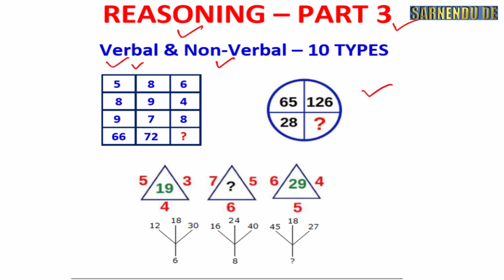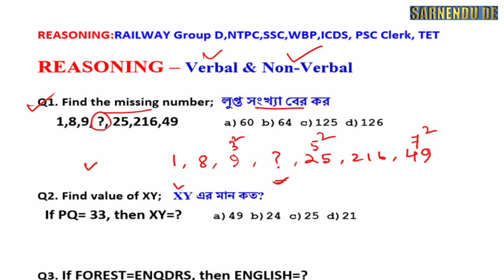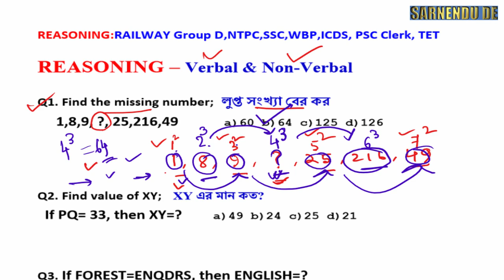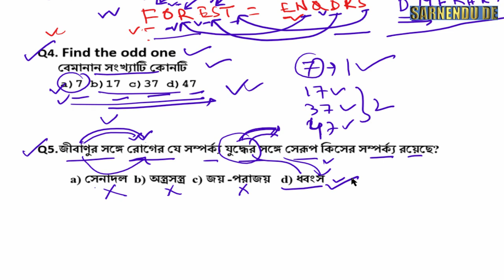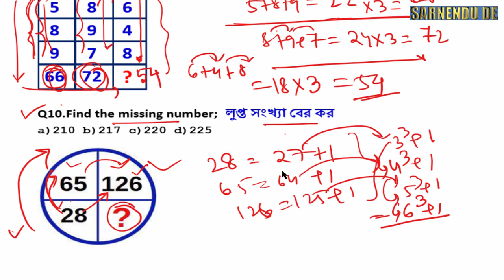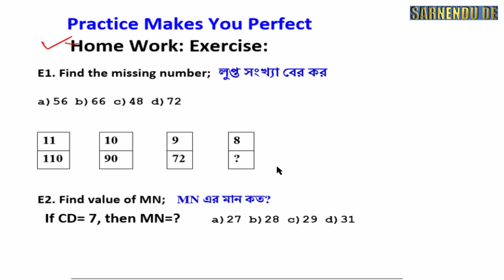Verbal Non-Verbal Reasoning Shortcuts in Bengali | ICDS WBP Railway Bank IBPS NTPC SSC TET PART 3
লুপ্ত সংখ্যা বের করার নিয়ম, লুপ্ত সংখ্যা কি, লুপ্ত সংখ্যা নির্ণয়,
লুপ্ত সংখ্যা বের করা || Finding missing number in bengali
missing number tricks in kannada.
missing number triangle problems,
missing number kaise nikale
Analogy (Number Analogy) in Bengali for Rail (NTPC, Gr D)/SSC /WBCS Etc,
Venn Diagram Important Question,
ত্রিভুজের সংখ‍্যা গণনা করুন || counting the number of triangles in bengali,
Para Jumbled Sentences Tricks | Sentence rearrangement Tricks for Bank ,
Best Statement and Conclusion Reasoning Tricks | DSSSB, RRB Group D,
Railway reasoning shortcut process in Bengali ,
ভেন চিত্রের অংক logical venn diagram reasoning tricks in bengali,
Missing number reasoning shortcut tricks in bengali,
Syllogism Reasoning Important Session,
Statement and conclusion reasoning in Bengali ,
ঘড়ির অংকের ট্রিকস||Mirror Image and Water Image Tricks in bengali,
শর্টকাট পদ্ধতিতে রিজনিং শিখুন  Clock Reasoning tricks in Bengali   SSC WBCS,
sitting arrangement in reasoning shortcuts in bengali,
Clock reasoning Concepts Tricks competitive exam Shortcuts wbcs/bank,
ALL TYPES OF CALENDAR PROBLEM IN BENGALI WITH SHORTCUT TRICKS,
Reasoning Tricks in hindi   Missing number  Railway, SSC, BANK, CPO SI, CHSL, MTS & all exam
Reasoning Trick In Hindi  Missing Number For Railway, SSC, UPSI, CPO, MTS & ALL EXAM,
Finding missing number लुप्त संख्या खोजना reasoning short-tricks SSC CGL Bank PO in hindi
Reasoning Tricks in hindi | Missing number | Railway RPF 2018 | लुप्त संख्या कैसे पता करे , blood relation reasoning tricks in hindi
Arithmetic in Bengali   Miscellaneous Arithmetic for Rail /PSC Clerkship/WBCS/WBP ETC  ,
reasoning in bengali language,
aptitude test questions and answers with solutions in english,